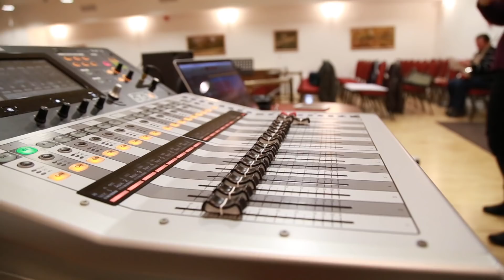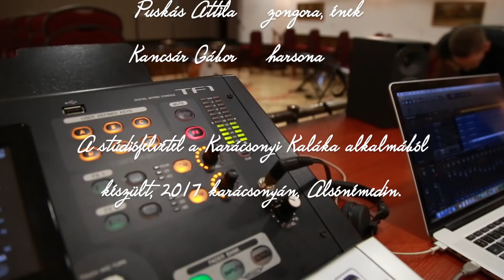White Christmas (Fehér Karácsony) feldolgozás - RBT Tánczenekar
A felvétel a Halászy Károly Művelődési Ház és Könyvtár Karácsonyi Kaláka rendezvényére készült, 2017 karácsonyán, Alsónémedin.

Röck Gábor - trombita, ének, hangszerelés
Borbély Ferenc - trombita szóló, zongora
Piróth Tibor - dob
Puskás Attila - zongora, ének
Kancsár Gábor - harsona

A felvételeket készítette: BRV AUDIO